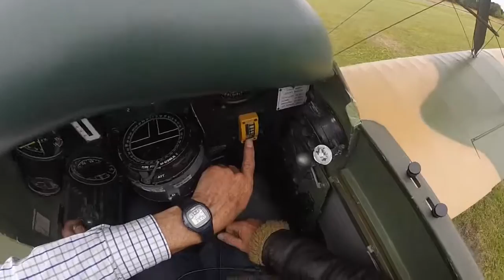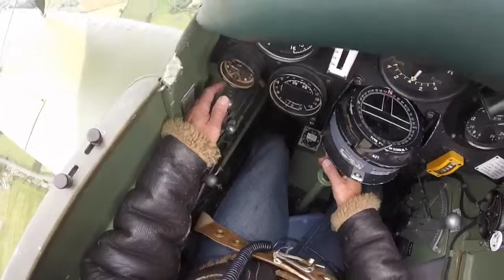Tiger Moth training 1